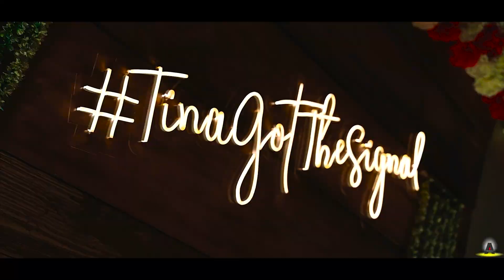The Indian Wedding Teaser 2022 : Sanket & Tina